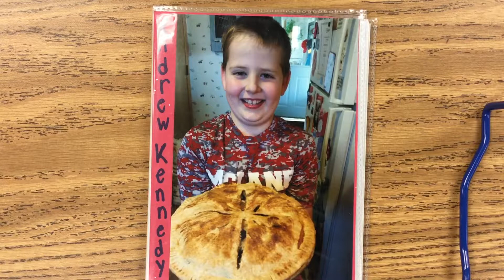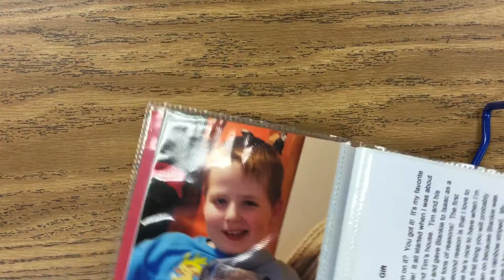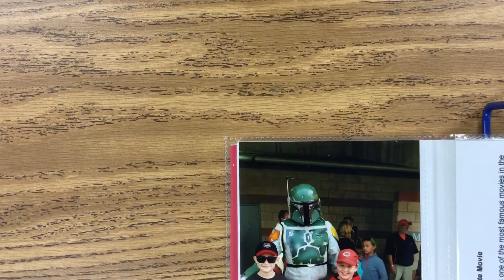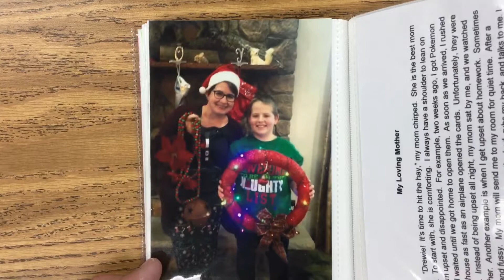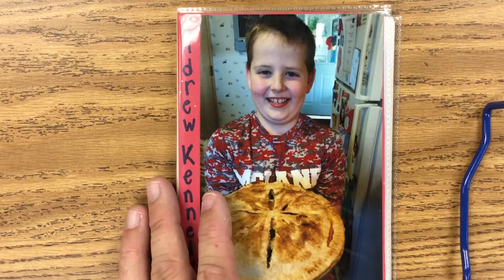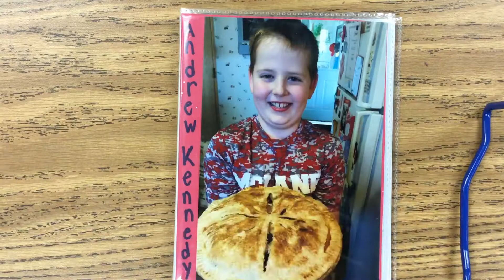The first completed MIGHTY MEMOIR!!!!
Andrew completed this year’s first Mighty Memoir! CONGRATULATIONS ON YOUR $20 BONUS! PROUD OF YOU KIDDO!!!